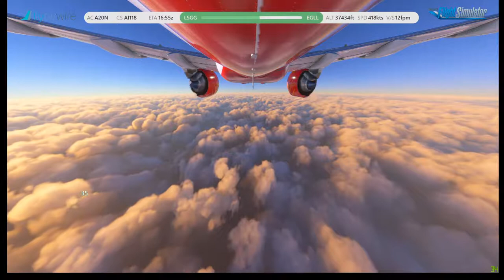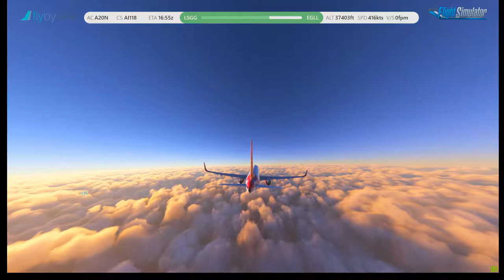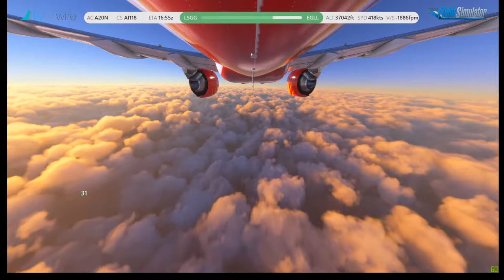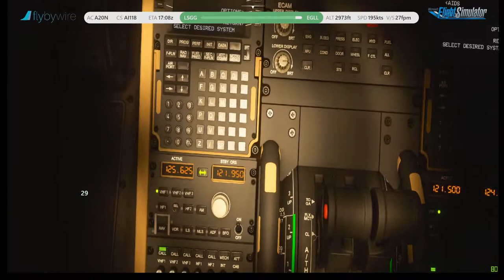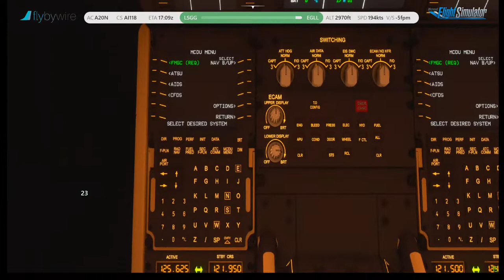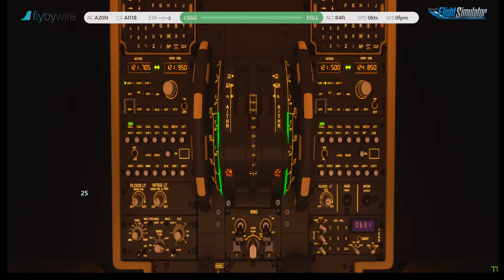[MSFS 2020] Geneva to Heathrow using TCA Joystick and Throttle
Addons used-

Controllers and Hardware :-
Logitech Multi Panel
Logitech Switch Panel
Moukey MCM-1 Cam. Microphone Video Mic
Mini Tripod,Phone Tripod, Vlogging Tripod,Flexible Camera Tripod Stand Holder
HDMI Video Capture Card USB 2.0/1080p HD Recorder

System specs:
CPU: Intel Core i5-9600KF Overclocked to 5.0GHZ 4.0Ghz
GPU: Artcic accelero IV extreme MSI NVIDIA GeForce GTX 1080 Ti Armor OC
CPU Cooler: Cooler Master MasterLiquid ML240L RGB CPU Liquid Cooler
RAM: Corsair Vengeance 16GB @ 3200Mhz
Monitor: AOC CU34G2/BK 34" Curved Gaming Monitor, 100 Hz, 21:9 wide screen resolution
Motherboard: ASUS ROG STRIX Z370-E GAMING
PSU- Aerocool Integrator 850W 80 Plus Bronze Power Supply Unit
OS: Windows 10 Enterprise Edition